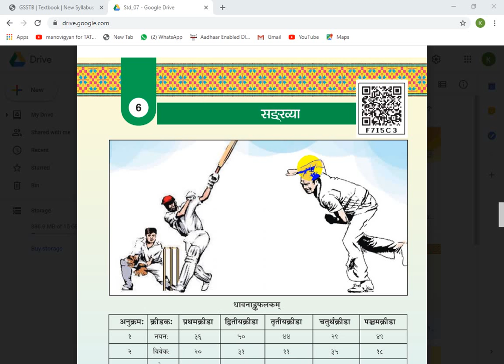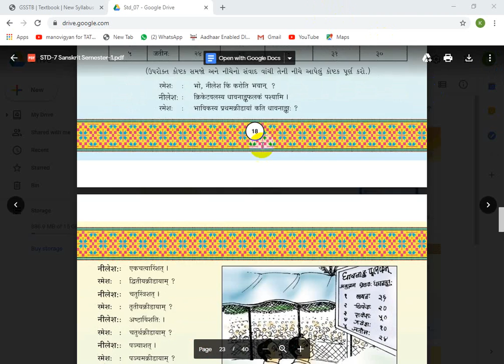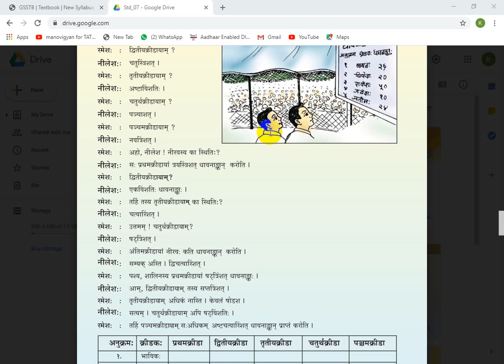STD 7 || SANSKRIT || UNIT 6